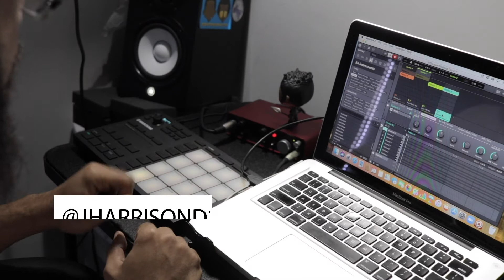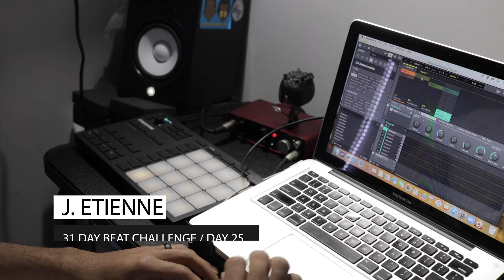J. Etienne 31 Day Beat Challenge Day 25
ChrisPunsalan inspired for this sample.
Tried to go Timbaland with the Drums